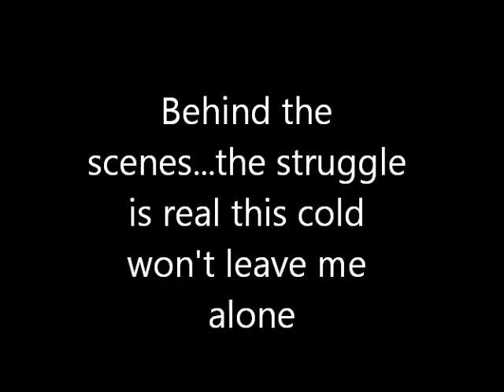Thoughts on Herbal Essence Naked Moisture Shampoo and Conditioner